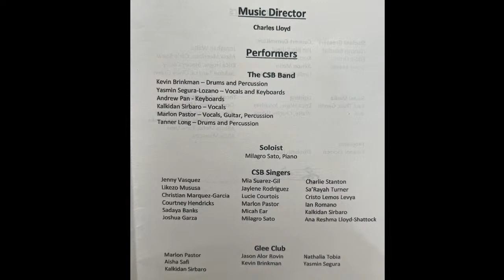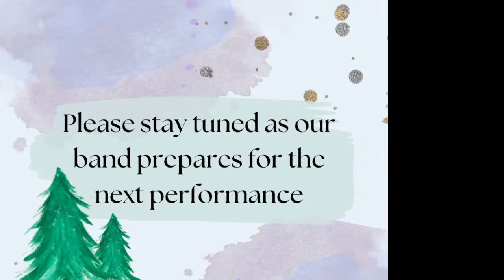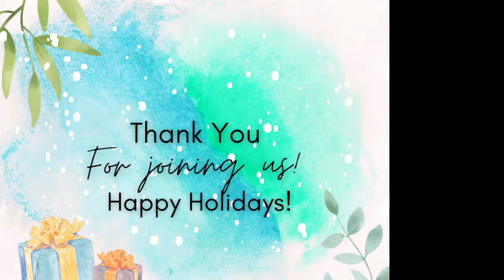CSB 2022 Winter Concert - Thurs. December 15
The California School for the Blind is hosting our annual Winter Concert themed "Joy". This live performance will take place on Thursday, December 15th at 7:00PM (PST). Please check our page to view the previous concert performances.